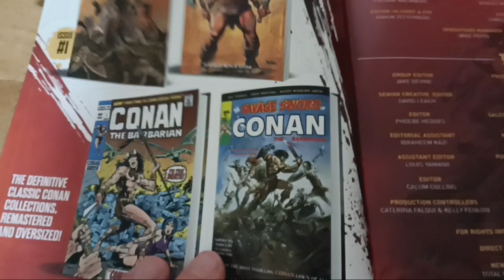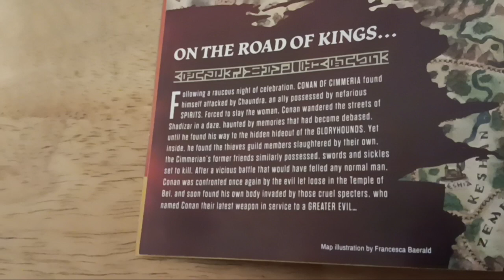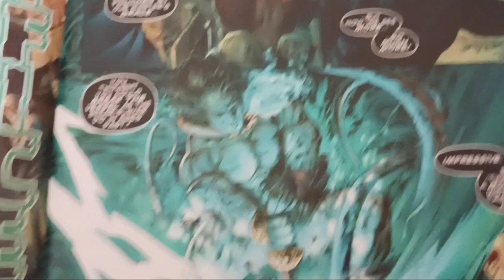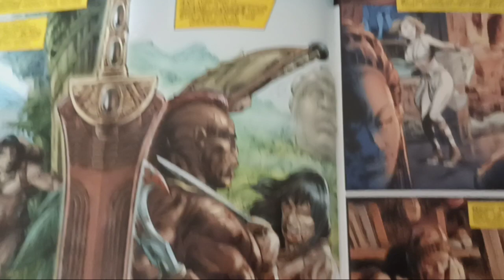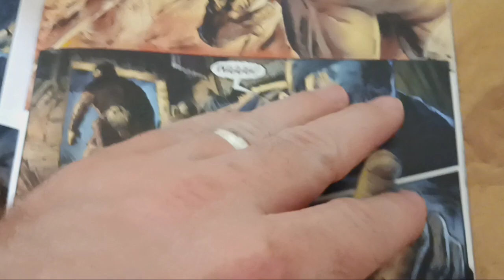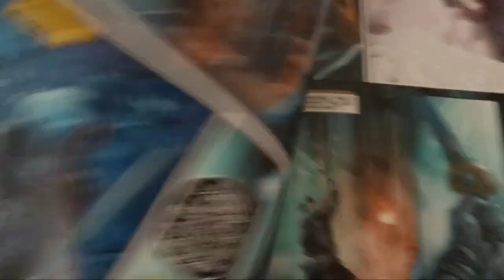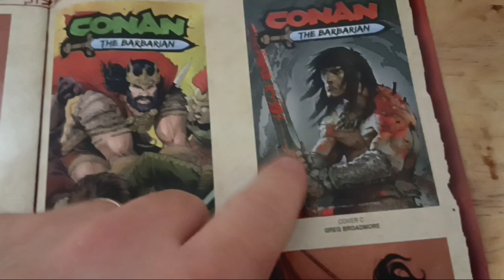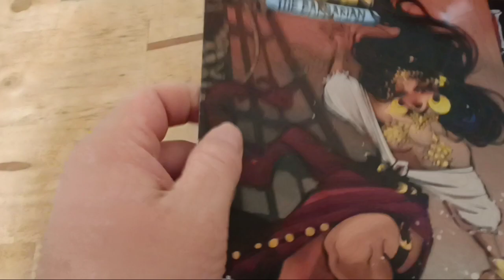CONAN THE BARBARIAN #8 2024 COMIC REVIEW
A review of CONAN THE BARBARIAN ISSUE 8

If you want to support me or the channel by picking up my BUTCH CLEAVER books at my fundmycomic store